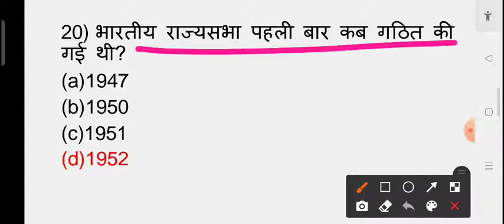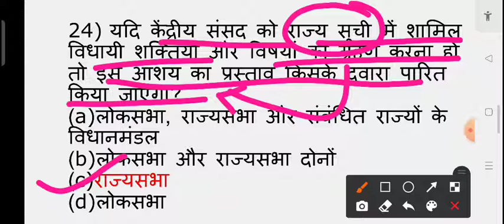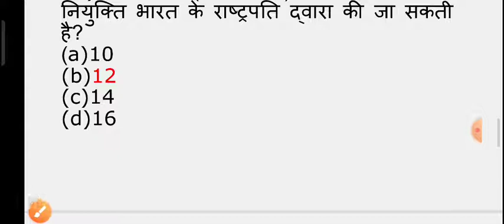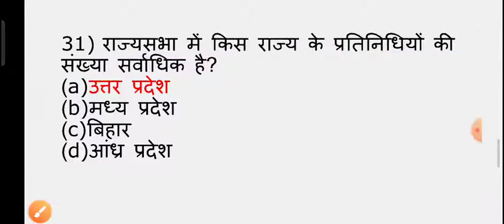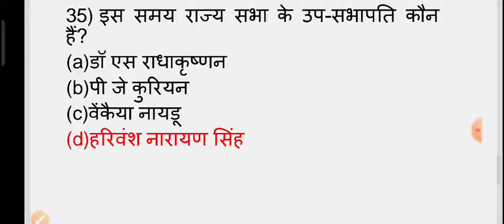Rajya Sabha part 2 | Haryana police | Bank| railway | NTPC | important question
In this video we covered important question related to rajya Sabha | this is part 2 | these questions asked in every exam | I hope this video is helpful for everyone